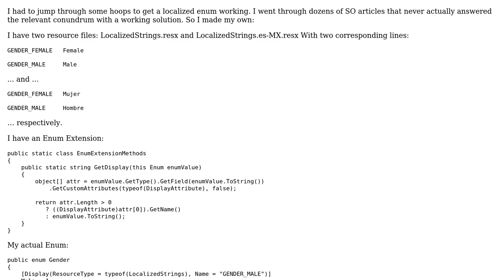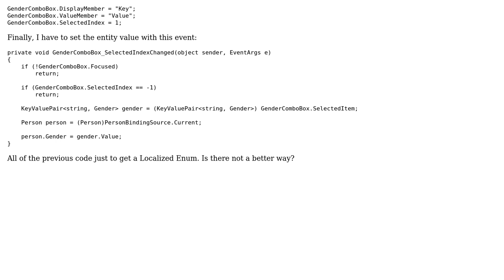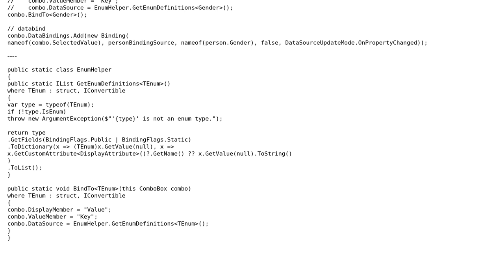Localized Enum in C# 6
With thanks & praise to God, and with thanks to the many people who have made this project possible! You are responsible for your own actions.